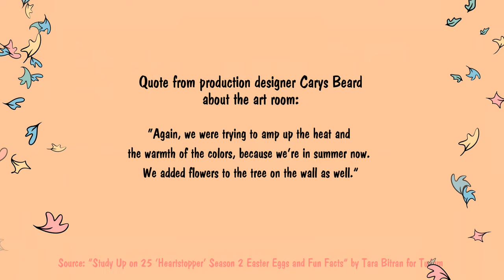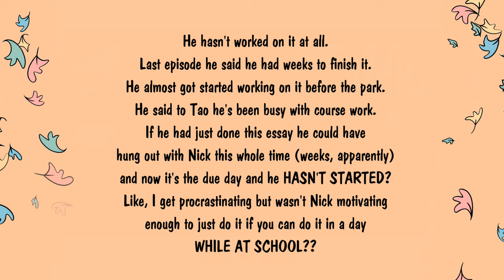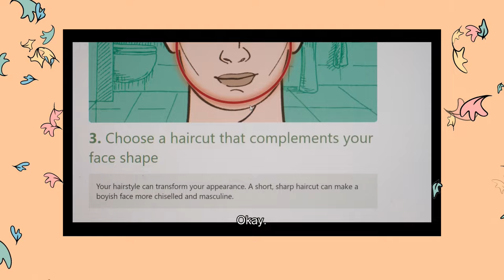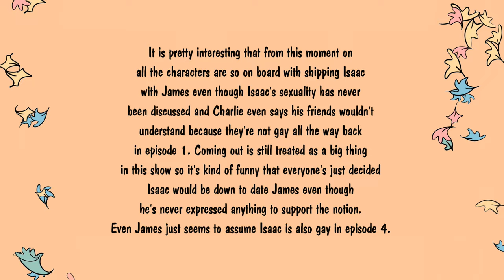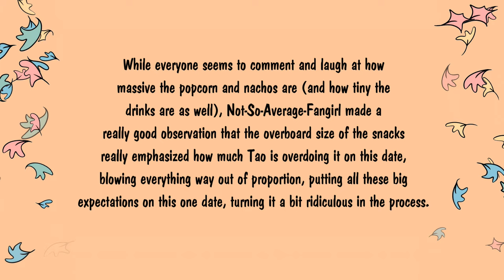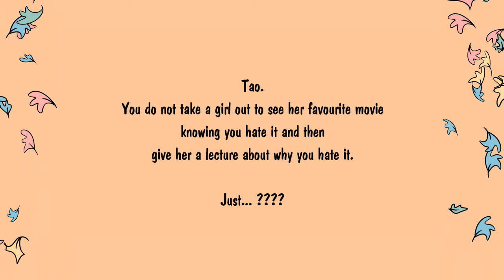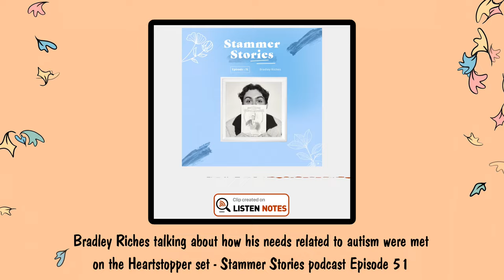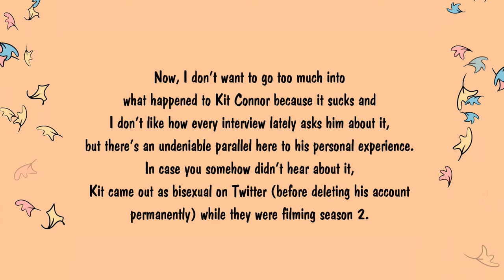HEARTSTOPPER Deepdive Season 2 Episode 3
Sources:
“Study Up on 25 ‘Heartstopper’ Season 2 Easter Eggs and Fun Facts” by Tara Bitran for Tudum
"What Happens in ‘Heartstopper’ Season 2? Here’s Why It ‘Won’t Let Anyone Down’" by Tara Bitran for Tudum
“Joe Locke on ‘Heartstopper’ Season 2 Scene That Became His All-Time Favorite” by Jim Halterman for TV Insider
With Heartstopper Season 2, Joe Locke Comes of Age by Emily Maskell for W Magazine
“Exclusive: Go Behind-the-Scenes of ‘Heartstopper’ Season 2 With These Never Before Seen Photos” by Tamara Fuentes for Cosmopolitan
“Kit Connor and Joe Locke’s Friendship Is Heartstopper’s Unsung Love Story” by K-Ci Williams for Teen Vogue
“Heartstopper: Nima Taleghani and Fisayo Akinade unveiled as Attitude’s new cover stars – with four more covers to come” by Attitude magazine
“Heartstopper: Tobie Donovan and Bradley Riches are Attitude’s fourth cover of five dedicated to Netflix show” by Attitude magazine
Alice Oseman slams ‘thriving’ homophobia following Heartstopper book ban in Florida by Markus Wratten for Pink News
“Heartstopper’s costume designer on Elle’s evolving style, Tao’s makeover and Nick and Charlie’s comfort clothing” By Darshita Goyal for Woo
Stills from the show and behind the scenes by Samuel Dore
“Heartstopper’s Season 2 Finale Goes to a More Vulnerable Place Than Ever Before”
By Max Gao for Elle
“Sex Education, Heartstopper Intimacy Coordinator Talks Hickies, Sex Scenes and How He Choreographs Your Favorite Shows” by Max Gao for Teen Vogue
“William Gao Embraces the Cringe” by Simran Hans for Highsnobiety
“Netflix Heartstopper filming locations across Berks and Bucks” by Daisy Waiters for Slough Observer

Video sources outside of Youtube:
Coach Singh & Wifey photoshoot - chetnapandyaofficial on Instagram
“Heartstopper’s Bradley Riches shares the importance of his character” - justlikeusuk on Tiktok
Season 2 filming first day vlog (Sept. 14th) by officialt_jai on Tiktok (taken down the day it was posted) reuploaded
“Let’s go film Heartstopper season 2” - owenchild on Tiktok

Voiceover for quotes by Merrick Wolfe